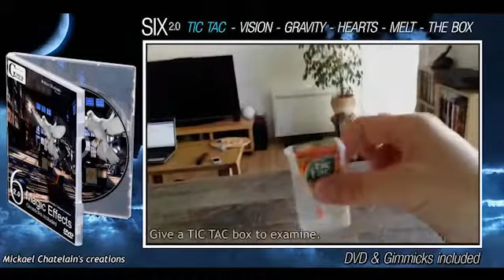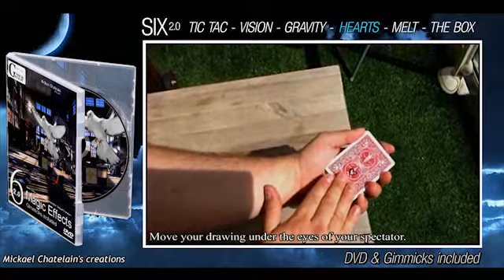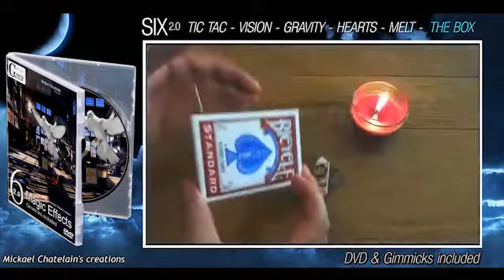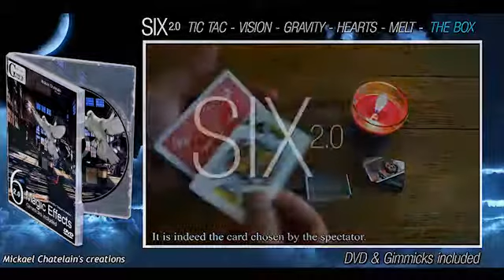Six 2.0 By Mickael Chatelain (1869)